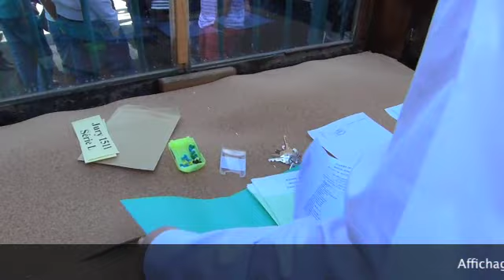Bacheliers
Action de prévention menée par la Préfecture